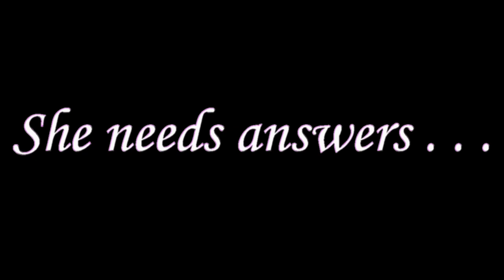Trailer - Wrong Number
Remaking A Classic